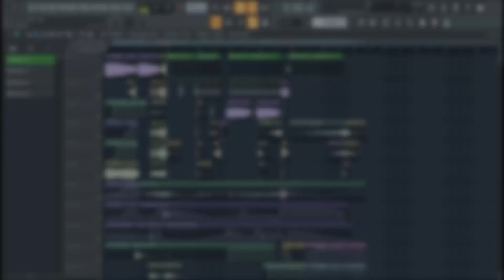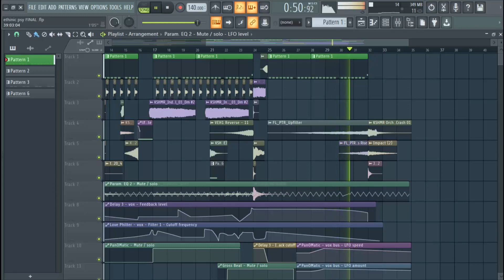Psy Trance Template by Athul Pr (Free FL Studio 20 Project)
This is a free project! You can use any part of this template in your projects. Just make sure to credit Athul Pr and TCF if you do so!

• Thirdparty plugins used:
Sylenth 1
Kickstart

This soundtrack is not copyrighted.
You can use it in any of your YouTube videos and other content.
If you use this music, then make sure to credit the original artist of the song and TCF for providing it, by mentioning in the description of the video.